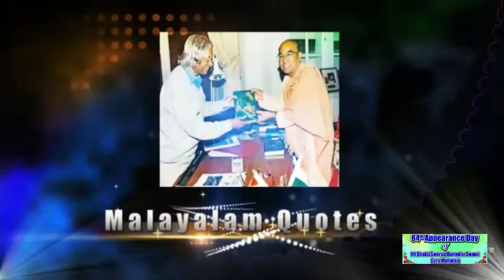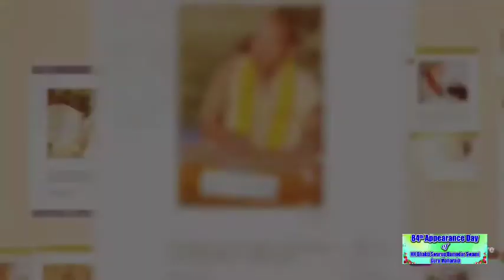84th VYAS PUJA celebration of SRI SRIMAD BHAKTISVARUP DAMODAR SWAMI MAHARAJ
Hare Krishna

ISKCON NAYAGARH